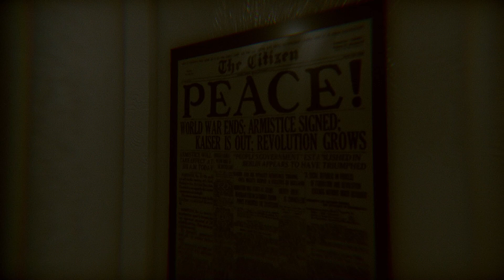Under - ЧТО ЗА УЖАС ПРОИСХОДИТ НА ЭТОМ КОРАБЛЕ? - Игра - Прохождение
Under - прохождение игры
Разработчик - Globiss Interactive